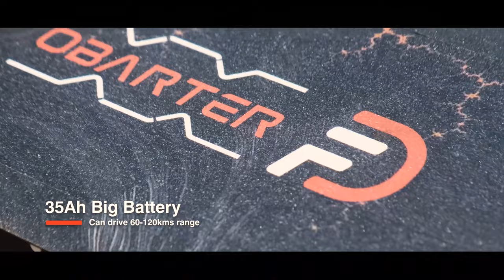Obarter's latest product: D5 electric scooter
About D5
1.Motor & Battery: 2500W*2 48V 35Ah Removable
2.Brake: Front & Rear Oil Brake
3.Mileage: 60~120km
4.Gear: Adjustable Third Gear
5.Tyre: 12inch Split Type
6.Constant Speed Cruise Function: Yes
7.Waterproof Grade: IP60
8.Lights: The Double-Headed Lights & Left And Right Turn Lights